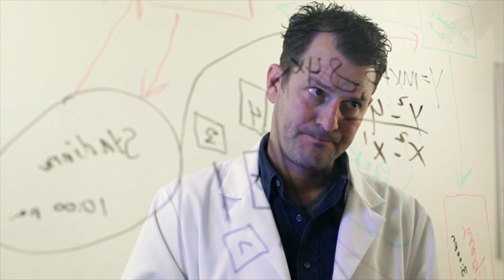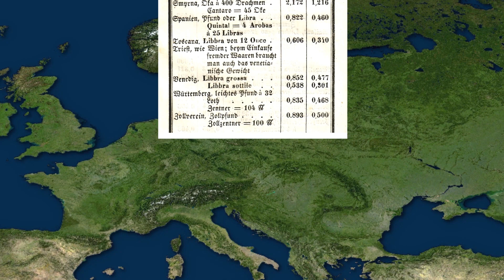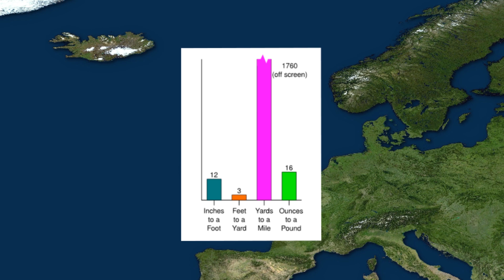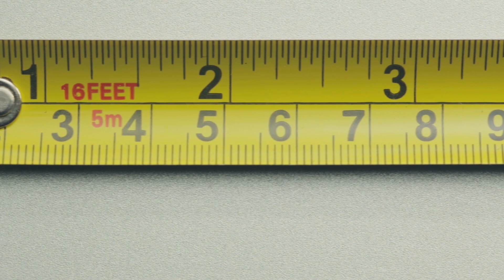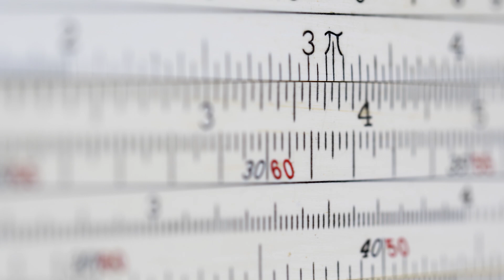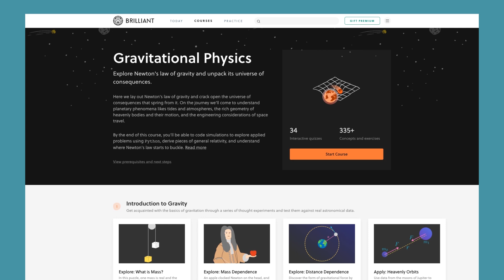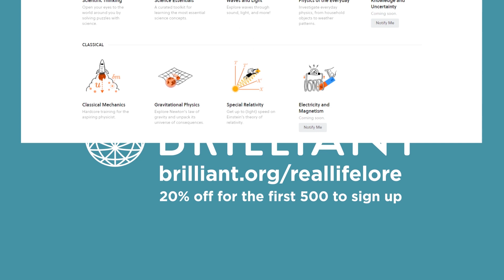How a Single Math Error Caused a $500 Million Satellite to Crash